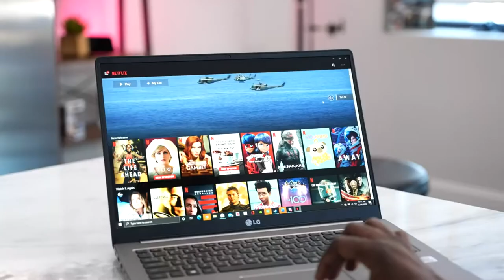LG gram 17" - Insanely Light & Powerful Versatile Gaming Laptop!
LG gram 17" - lnsanely Light & Powerful Versatile Gaming Laptop!

LG gram

ThnX: Booredatwork.com